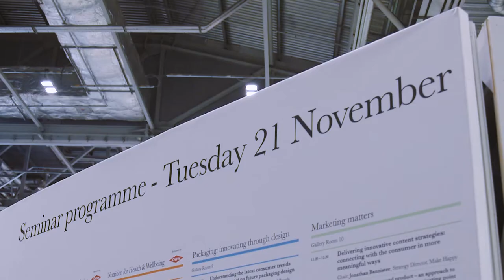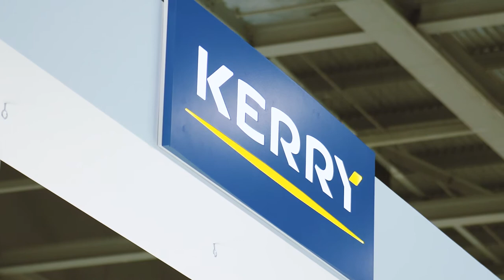Kerry at Food Matters Live 2017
Aoife Glennon, Innovation Chef with Kerry's Meat team, talks about our innovative range of solutions and how we help our customers deliver the best products to market.